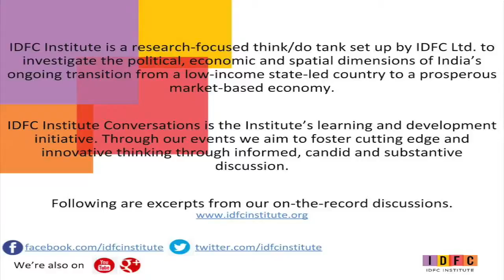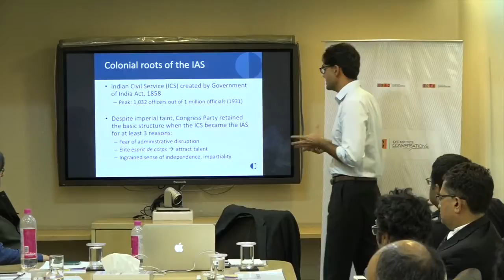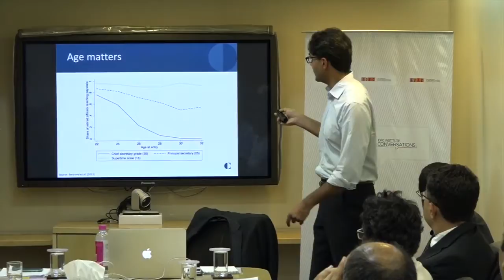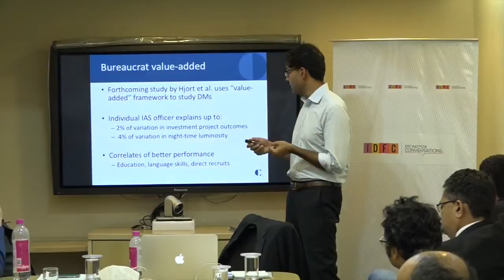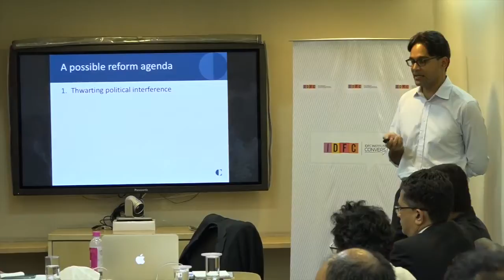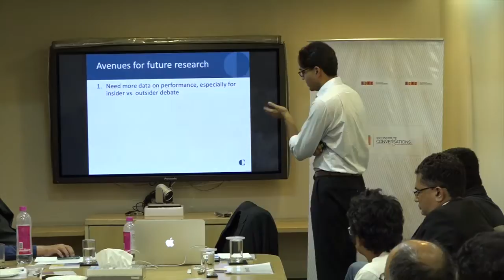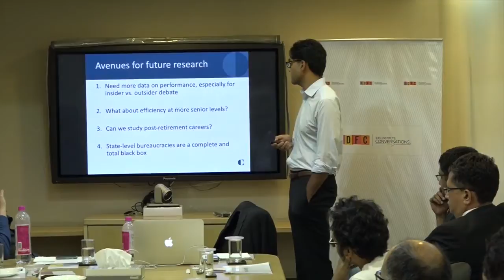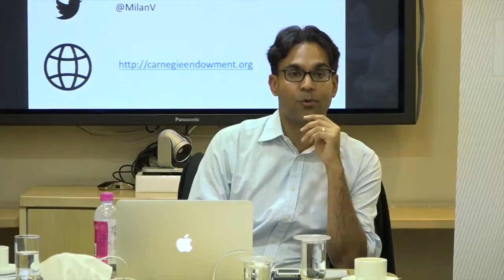Milan Vaishnav on IAS Meets Big Data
Milan Vaishnav's discussion on IAS Meets Big Data